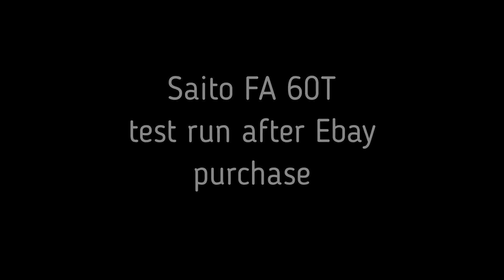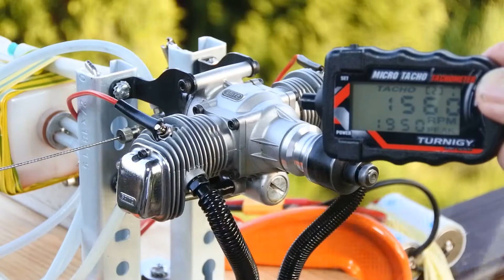Saito FA60T test run after Ebay purchase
Testing newly purchased Saito FA 60T engine, smallest twin in Saito product line. Interesting, how it will performed after purchase, with non checked internal, etc. Should say, that engine, being no NIB, performs fantastic, requesting just minimal tunes. For sure, after proper refurbishing it will shine on the bench. we'll check it again soon.